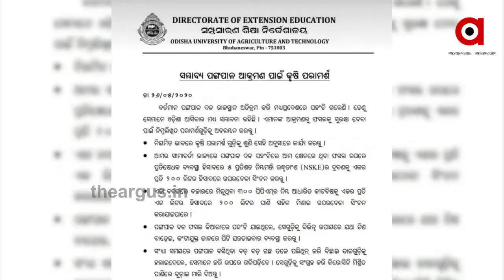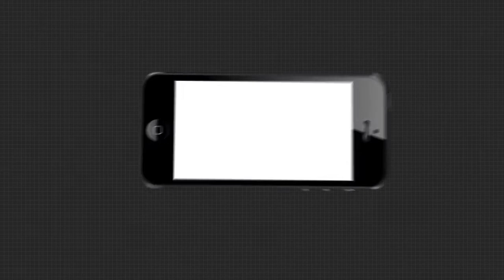ଓଡିଶା ଚାଷୀକୁ ପଙ୍ଗପାଳ ଚିନ୍ତା ....